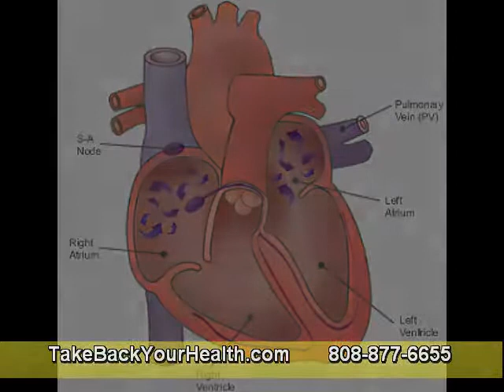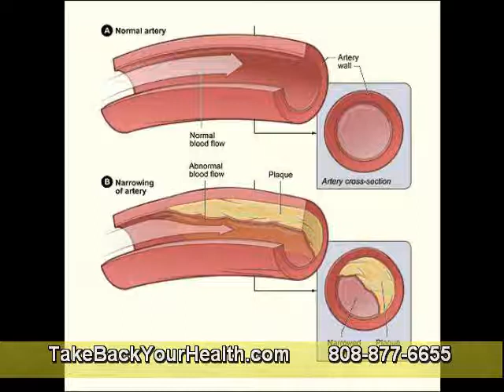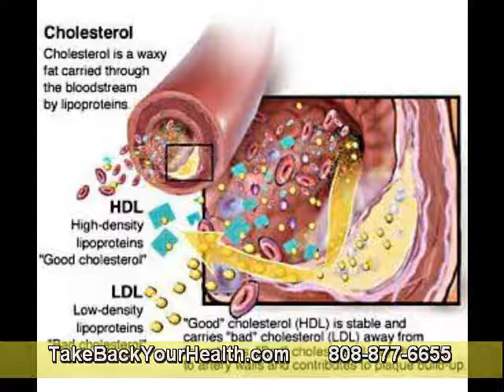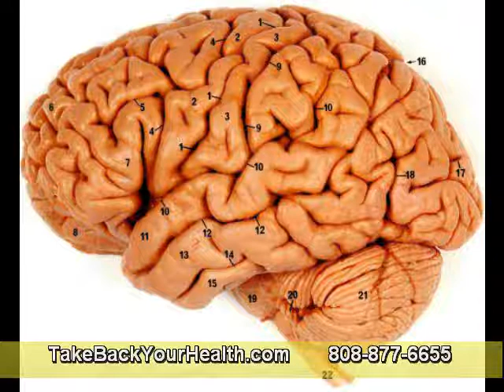Prevent Heart Attacks Naturally: How Systemic Enzymes Can Cause of Cardiac Disease Part 2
Rather than rethinking whether or not cholesterol was truly the root cause of heart attacks and heart disease, and in spite of advice from the international community, the American medical population continued to pursue the idea that reducing cholesterol levels would reduce heart problems.

 In the same era, drug companies developed an arsenal of cholesterol-lowering drugs, known as statins.  Two hundred (200) became the new number for good cholesterol, one hundred points lower than the original figure!  Diet and exercise were no longer sufficient prevent heart attacks naturally, and most people needed drugs to come close to the figure.

Singapore Singapore
Jamaica, Kingston
Mali, Bamako,
Lithuania Vilnius
Afghanistan, Kabul
Iran, Teheran,
Czech Rep Prague
Amarillo Texas USA
Melville Victoria Australia